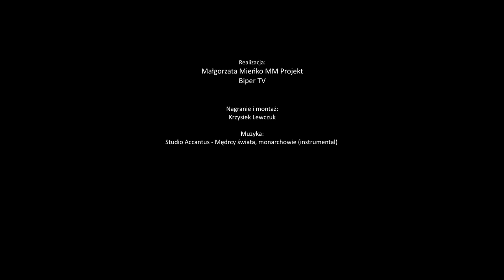Widowiskowy Orszak Trzech Króli ulicami Międzyrzeca Podlaskiego | Radio Biper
Społeczność miasta i gminy Międzyrzec Podlaski wyruszyła tradycyjnie już w dniu 6 stycznia ulicami miasta tworząc barwny i widowiskowy Orszak Trzech Króli.

muzyka:
Studio Accantus - Mędrcy świata, monarchowie (instrumental)